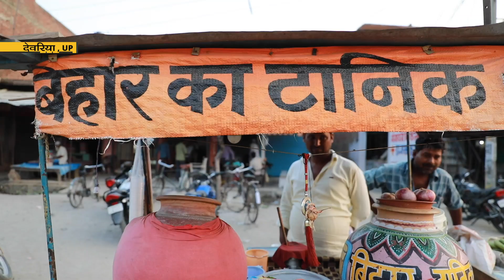Kalraj Mishra के Deoria में चुनाव कौन जीतेगा? | Chane ka Sattu | Loksabha election 2019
In pollbound Deoria, we met several people in Gauri Bazar area. the constituency has been a strong hold for Brahmins, and Kalraj Mishra has been MP of the seat on BJP ticket. He refused to fight election this time and has been replacd by Ramapati Ram Tripathi, who is contesting against Binod Jaiswal and Niyaz Ahmad. But interesting would be to know what is Bihar ka Tonic?

Edited By: Vibhav